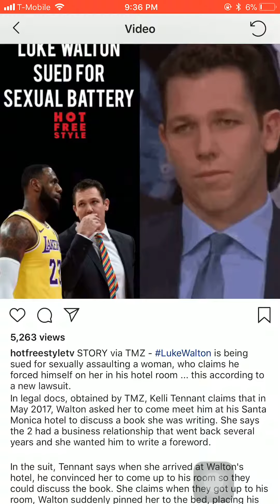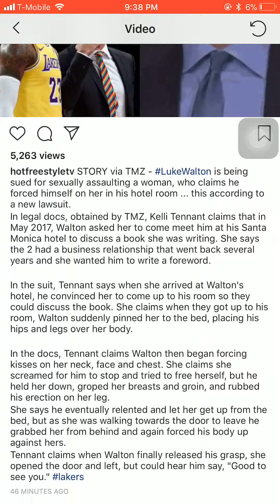Ex Lakers HeadCoach Luke Walton sued for Sexual Battery